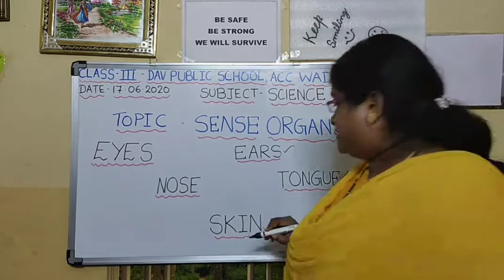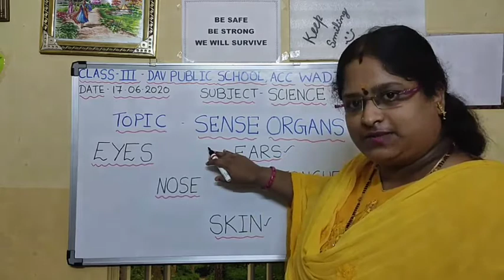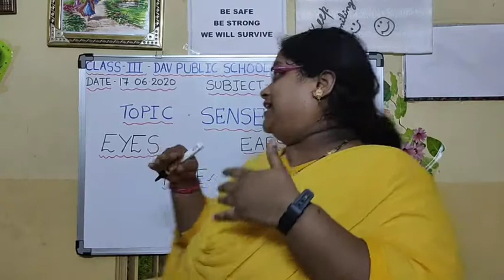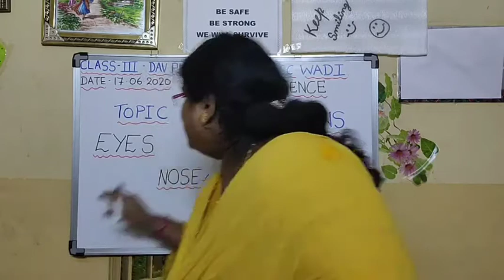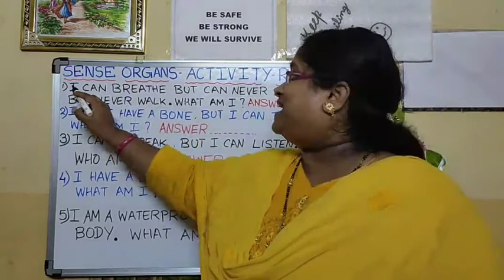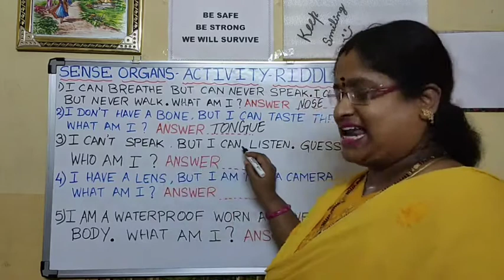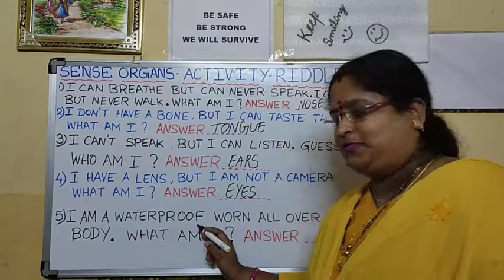CLASS-3-TOPIC-SENSE ORGANS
IGNITING THE MIND OF YOUNG GENERATION ALSO AIMING TO SPREAD THE SPIRIT OF EDUCATION AND AWARENESS AMONG DIFFERENT SECTIONS OF THE SOCIETY